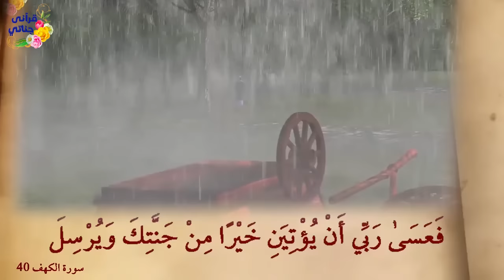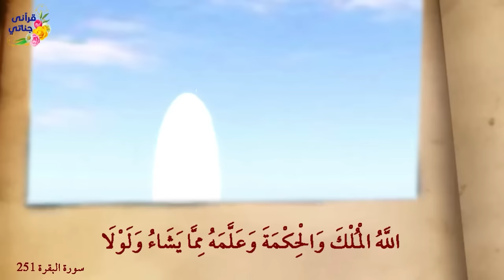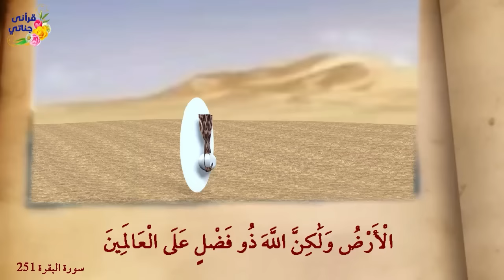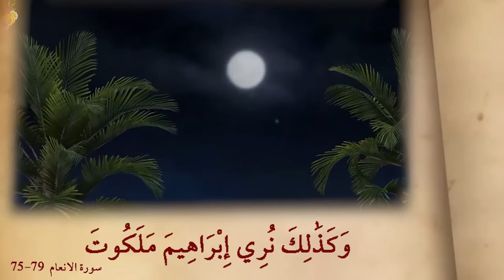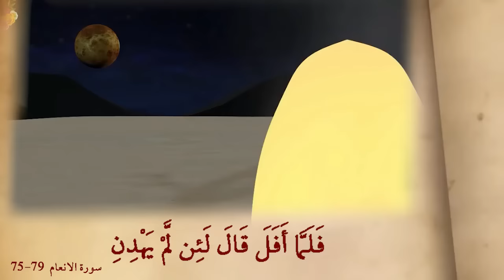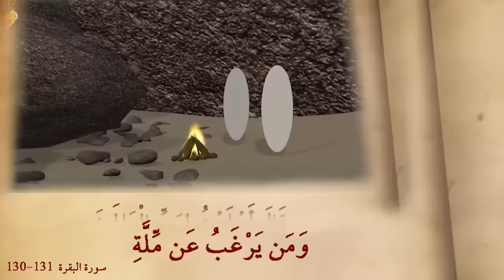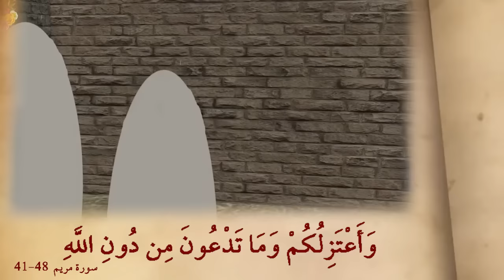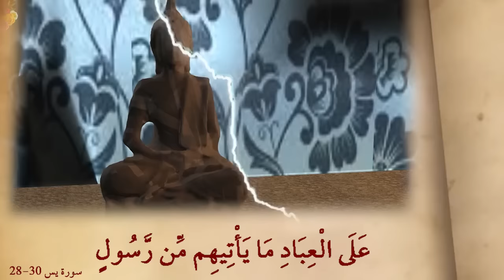روائع القصص صاحب الجنتين و طالوت وجالوت و خليل الله و مؤمن ال ياسين